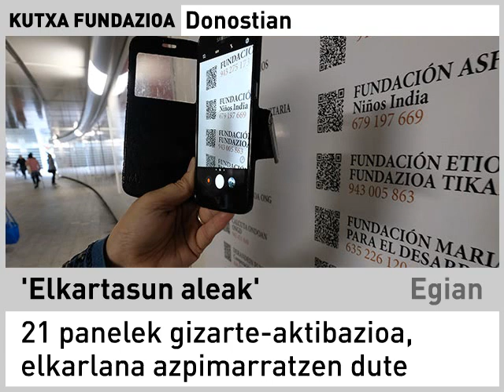DV-bus -2.iragarkia // segundo anuncio DV-bus